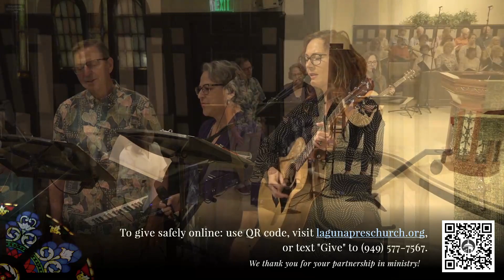"It Takes Two" (9am) — Rev. Dr. Steve Sweet | Sep. 22, 2024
The Rev. Dr. Steve Sweet continues our fall sermon series, "A Sign of Hope," with a message from Exodus 4:1-17, 27-31, "IT TAKES TWO."

God's conversation with Moses continues in Exodus 4, calling Moses to free Israel from captivity in Egypt. Moses responds to God's call with reluctance and doubt. And yet, God promises to be with Moses through mighty signs and wonders. God will not forget his covenant promise!

The Exodus narrative points us to God's bigger Story, promised redemption and recreation of the cosmos. Jesus' resurrection is the ultimate sign of God's power to redeem and recreate. In Christ, the chains of sin and death are broken forever; the new life has begun! How is God welcoming you to live into this Story of hope and love?

May the Lord bless you with the knowledge of his deep and abiding love for you.

To invest as a sustaining partner in LPC's mission and ministry, (this is a secure online link). Thank you. We are grateful for every gift and the partnership it represents.